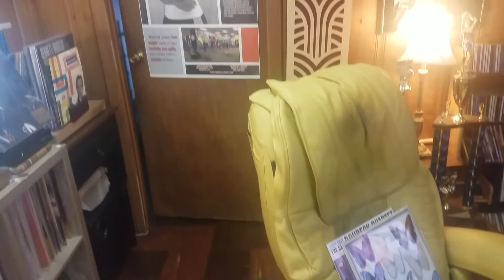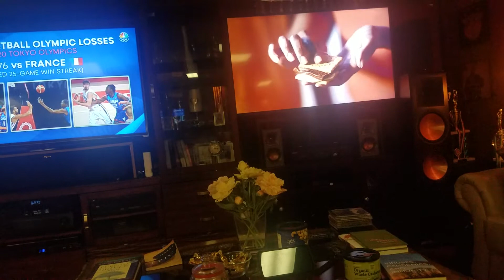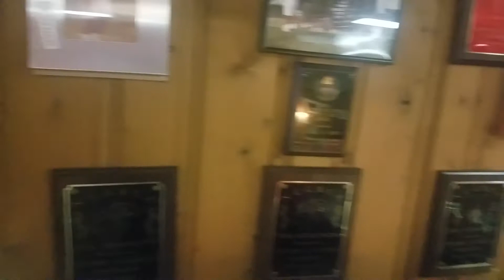Klipsch RF-7III'S and EAT C-Major with Ortofon Quintet Blue Cartridge -Jazz at the Pawnshop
Arne Domnérus and friends testifying at the Pawnshop. A few gems from a great set.
 Enjoyable.